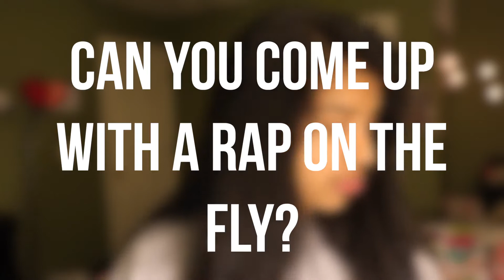HAVE YOU EVER MET A FAN? || Q&A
Making Q&A videos is so fun :) Also shoutout again to Aarni!!

Biskwiq-